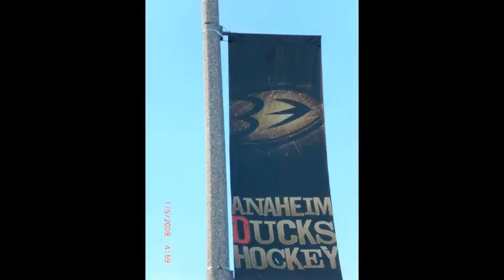Putting a "Sharks" Spell on the not so Mighty Ducks